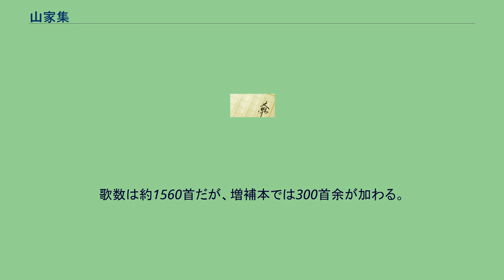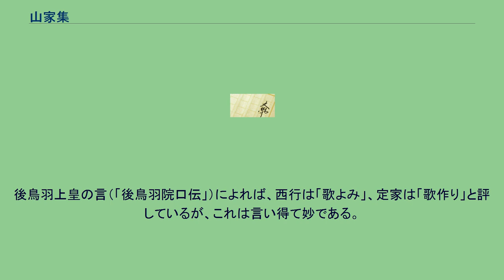山家集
『山家集』（さんかしゅう）は、平安末期の歌僧西行法師の歌集。
歌数は約1560首だが、増補本では300首余が加わる。
確かな成立年は不詳だが、治承・寿永の乱（源平合戦）の最中か直後だと思われる。
俊成・良経・慈円・定家・家隆ら5名の家集とともに六家集の一つで、『山家和歌集』、『西行法師歌集』の別名がある。
西行生前の撰を後人が増補したと見られ、西行の自撰なる『山家心中集』や、『西行上人集』との関連が注目される。
自然と人生を詠い「無常」の世をいかに生きるかを問いかけており、上巻には四季の歌を、中巻は恋と雑、下巻には恋百十首・雪月花などの十題百首や、離別・羇旅・哀傷・釈教・神祇などの雑の歌を収める。
諸国を漂泊した隠遁者なる西行らしく、抒情性の高い花鳥風月の歌や、闊達な人生観に基づく述懐が多い。
恋歌にも秀作はあるものの、題詠で作歌背景の判然とせぬものがほとんどである。
山家集に収める歌々の中で、「願わくは花のしたにて春死なむそのきさらぎの望月の頃」、「心なき身にもあはれは知られけり鴫立つ沢の秋の夕暮れ」、「嘆けとて月やは物を思はするかこちがほなるわが涙かな」などが広く知られている。
構成や配列の点から傾向を探れば、まず上の巻での桜の句の多いことである。
梅の10首に対して、桜のそれは103首にのぼる。
また春の桜と並んで、西行は月に心を寄せ、秋歌の半数を費やしている。
中の巻は、恋と雑に分かれているが、恋と雑の間には「以下、下帖となす」との傍書が見られることから本来、雑は下巻にまとまっていたものが、上・中・下の3巻に構成するために、現在のような雑の一部を中巻に組み入れたと考えられている。
下巻は中巻の雑に続く増補として記され、続いて思うにまかせぬ恋の嘆の詠歌を中心としている。
後鳥羽上皇の言（「後鳥羽院口伝」）によれば、西行は「歌よみ」、定家は「歌作り」と評しているが、これは言い得て妙である。